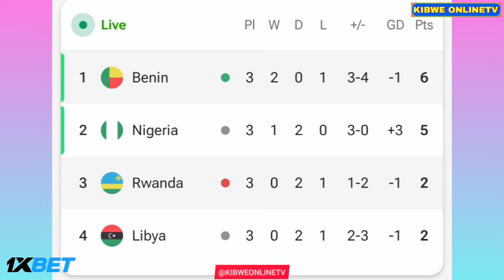Steve Mounie Goal - Benin vs Rwanda (3-0), Goals Results And Highlights Africa Cup of Nations-2024